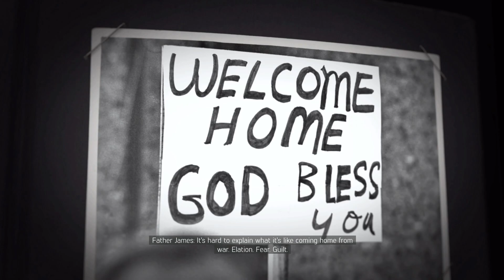Mafia 3 - Ep. 2: Never Going to be Over